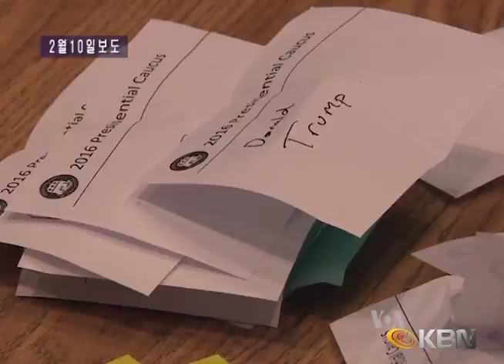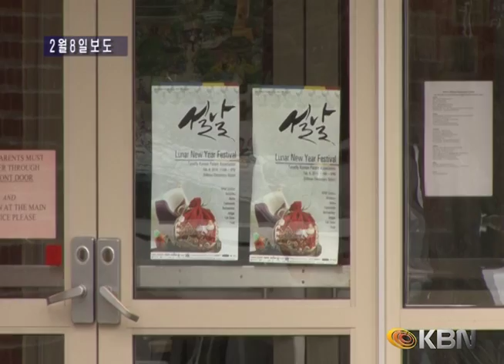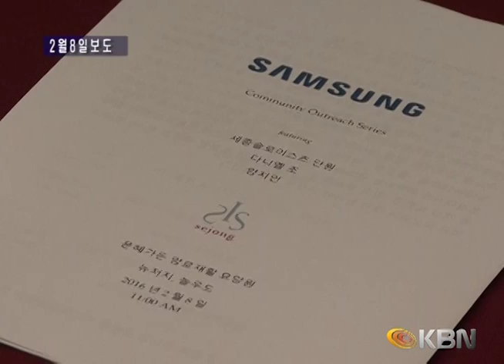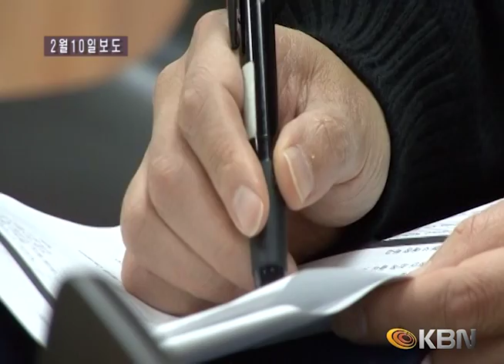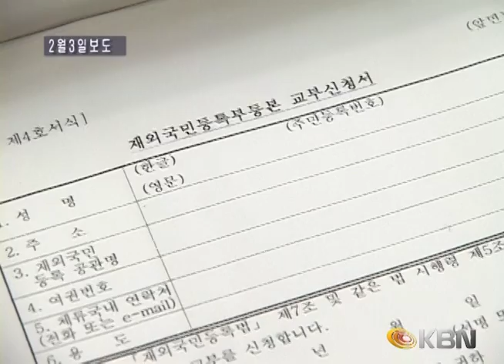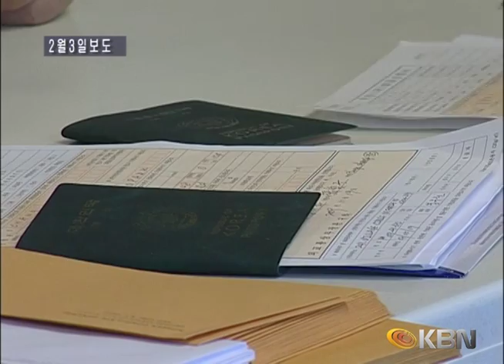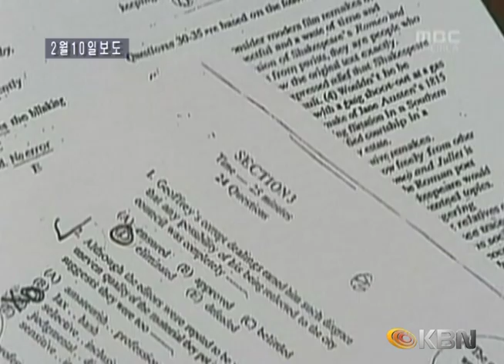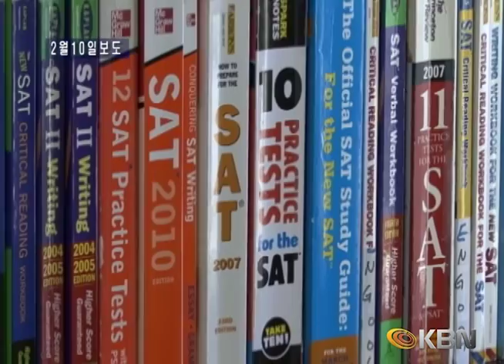[2016.02.13] 주간브리핑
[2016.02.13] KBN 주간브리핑